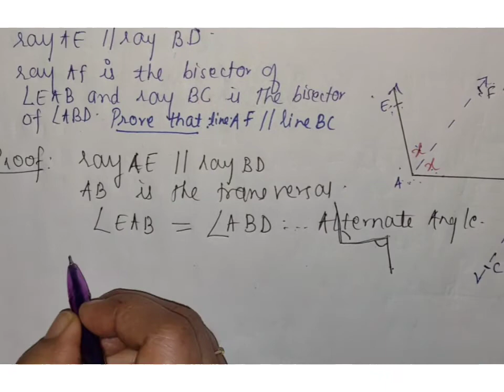Parallel Lines 2.2 9th Std